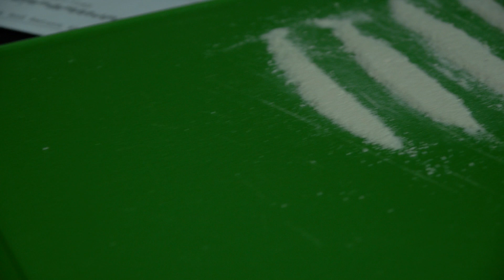Whey Protein is friggin' Awesome!